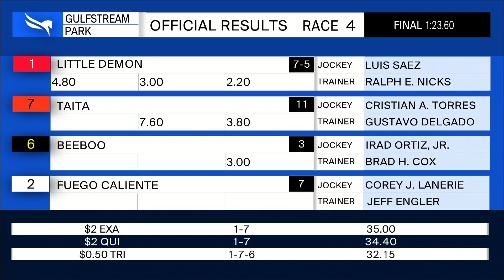Gulfstream Park December 16, 2020 Race 4